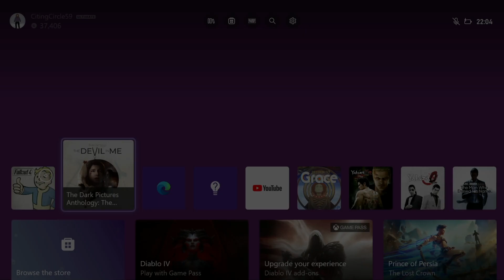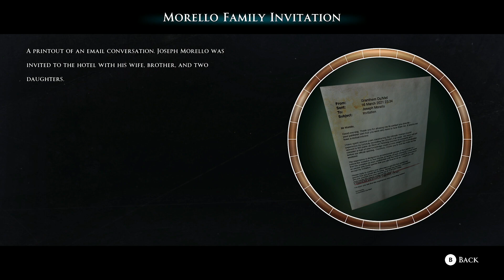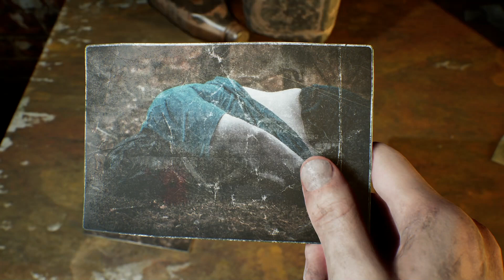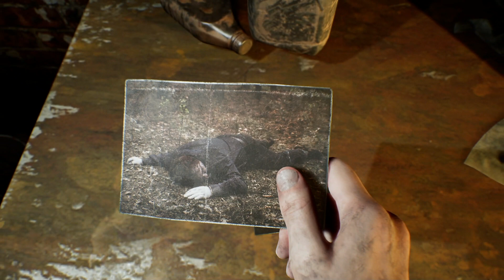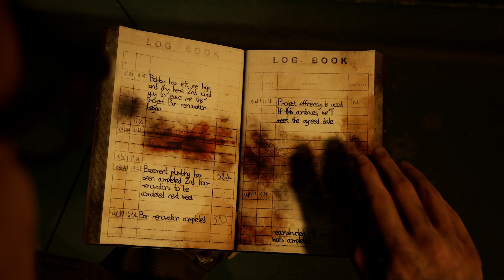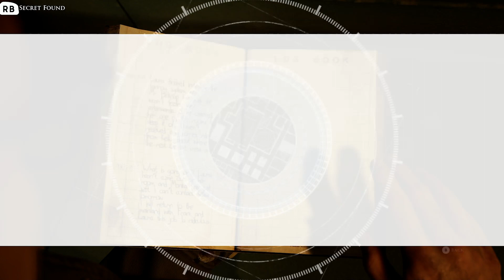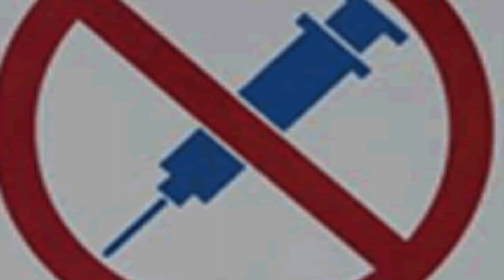The Dark Pictures:Anthology :The Devil In Me:Video 5:Xbox Series X seguimos con el misterio